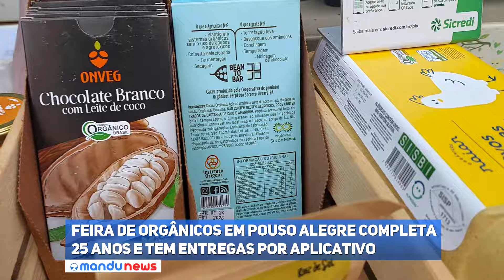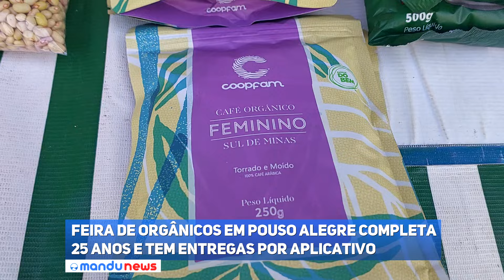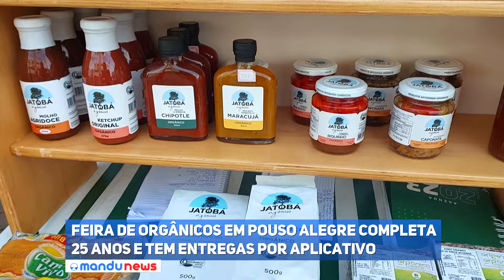Feira de Orgânicos em Pouso Alegre completa 25 anos e tem entregas por aplicativo